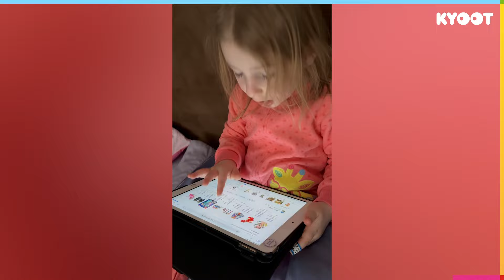Cutest Kiddos Of The Week || So Cute and Funny 🥰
Beware: Funny kids are among us!  Get a load of these sweet yet hilarious moments.

About us: We believe that family life is as funny as it is messy! We want to share in the laughter that comes from the craziness of being a parent, sibling, cousin, aunt, uncle, nephew, niece - you get the picture! When life is crazy, it’s always Kyoot.